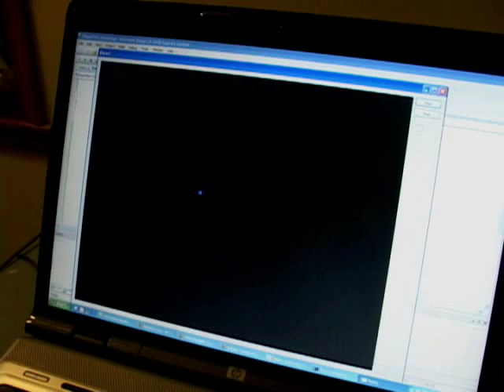WiiMote IR sensor and Arduino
Movie clip of my first attempt at talking to a WiiMote/Pixart sensor over the I2C bus.

The Atmel processor converts the messages from I2C into serial, and sends them to the PC via a serial connection.

Based on the work of Kako.

(With a brief appearance of my daughter at the end)